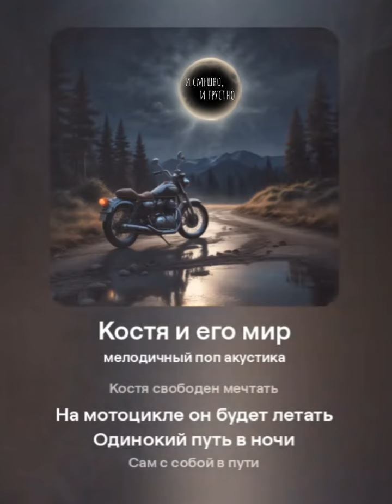Вредина лайф/Костя и его мир/Песня